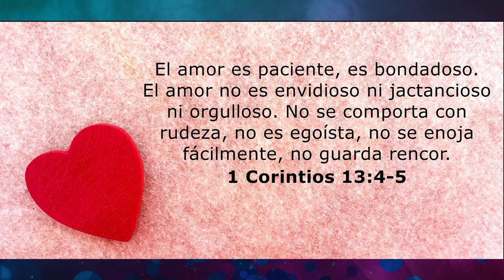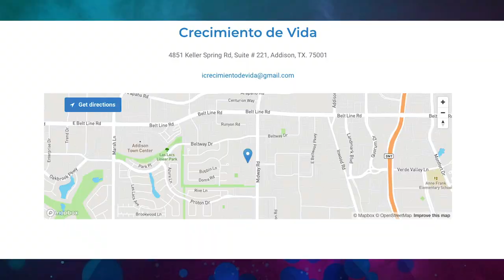El Amor es...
Este Domingo a las 11:00 Am